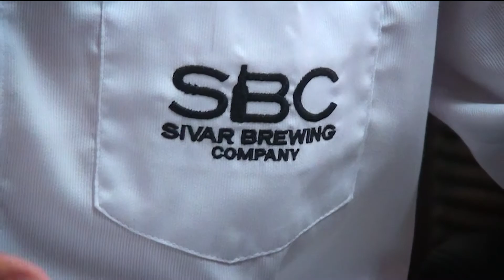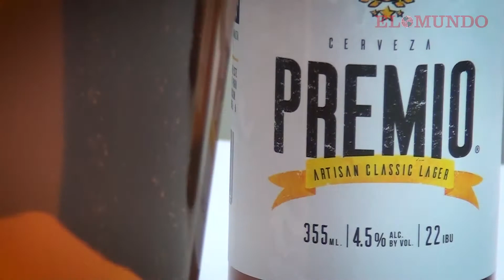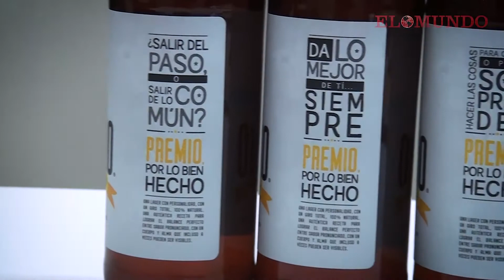SBC lanza su nueva cerveza Premio